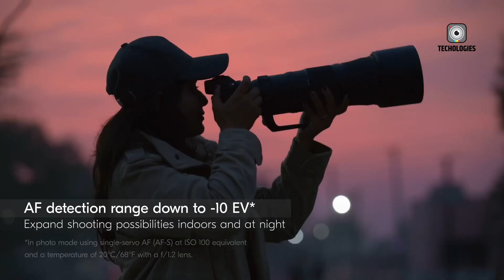Nikon Z6 IV - Specs, Price & Release Date Revealed!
Excited about the potential Nikon Z6 IV? In this video, we dive into the latest rumors and leaks about the upcoming camera. Speculation points to a 30-33MP sensor, faster burst shooting speeds, and major upgrades to video, autofocus, and stabilization. We also discuss the anticipated improvements that could make the Z6 IV even more appealing to photographers and videographers. While all of this is based on leaks and hasn't been confirmed yet, it’s an exciting preview for Nikon enthusiasts eagerly awaiting the Z6 IV’s release.